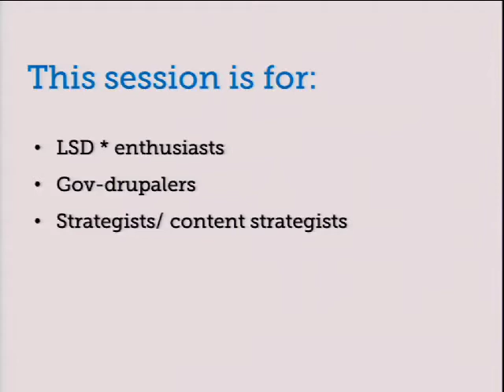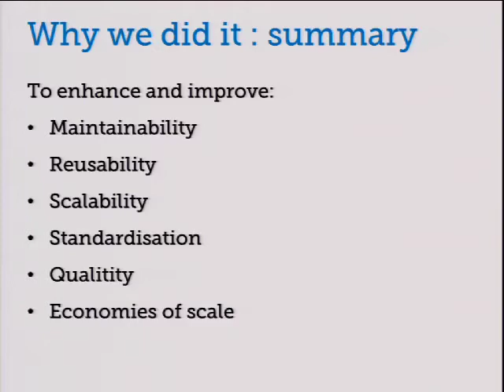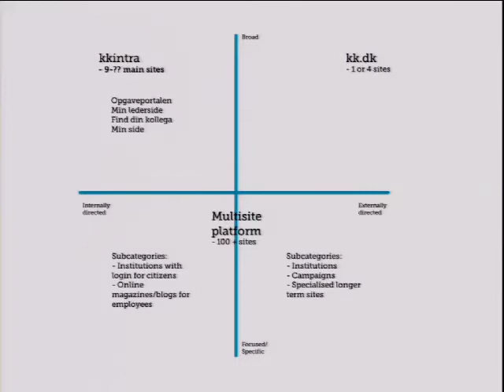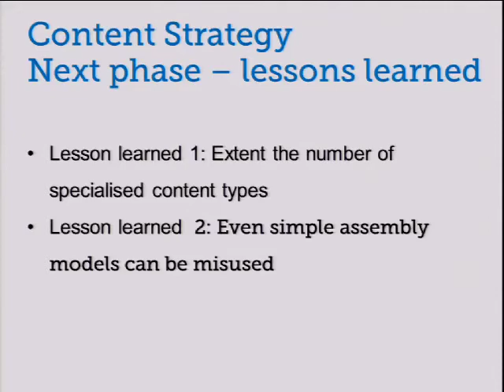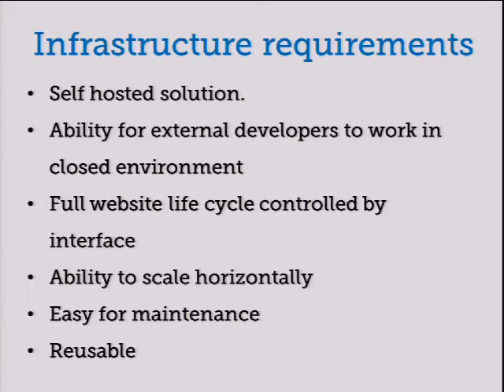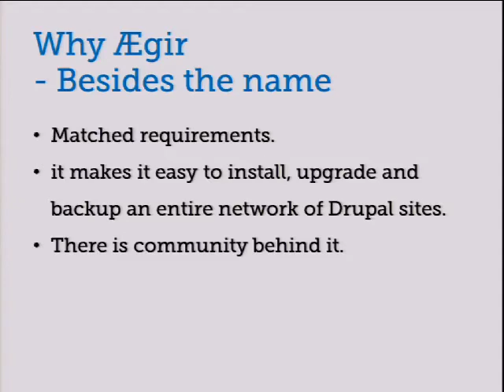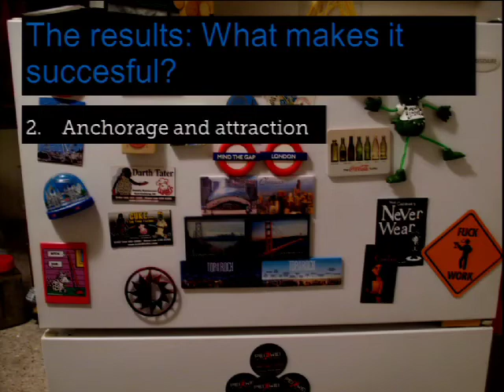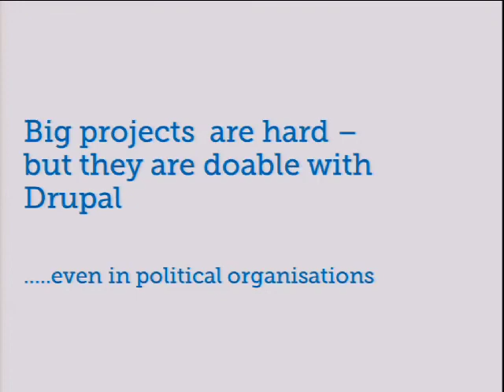DrupalCon Prague 2013: HOW TO CLOSE 1000+ WEBSITES AND REPLACE THEM WITH A DRUPAL PLATFORM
The municipality of Copenhagen has gone Drupal in large scale. Within this and the next 2-3 years more than 1000 websites built on more than 15 different cms's (plone, wordpress, sharepoint, dynamicweb etc) will be replaced by a new drupal platform. Our mantra is to build reusable, maintainable and flexible design, content, code and infrastructure.

This session will focus on how a big local government organization is succeeding in implementing Drupal with both short term and long goals.while maintaining flexibility in the overall setup. The key point of this presentation will be how to do Drupal both technically and organizationally from the bottom up, without losing track of where you are going -- a challenge which many have failed.

The replacement of a 10 year old intranet is one of the first projects. The intranet servs 45.000 employees across 7 distinct organizational structures. The setup includes several different Drupal distributions organized and managed by Aegir project, development of a scalable information architecture and design, setting up the infrastructure and environment of the platform and creating a user friendly editorial interface. There are currently 20 different websites running on the platform and it is build so new websites can be added without increasing costs. We will also talk about importance of the open source community and how we empowered contributing back.

Points covered in the presentation:
• Establishing long term and short term goals and principles for a drupal platform
• Challenges of governmental organization and goals
• A scalable information architecture and design
• High performance system architecture
• Information about distributions that were built
• Giving back to the community
• Next on our drawing boards